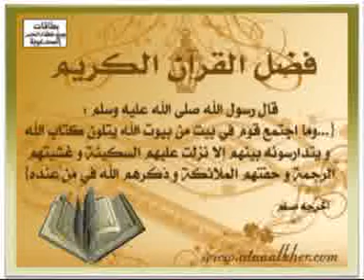أنواع البيوع المحرمة النجس الشيخ مصطفى بنحمزة